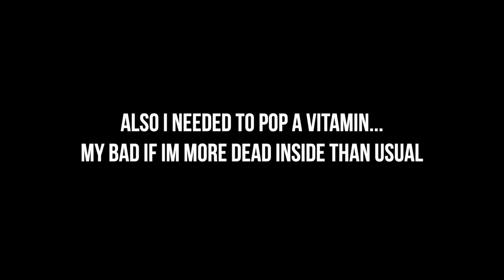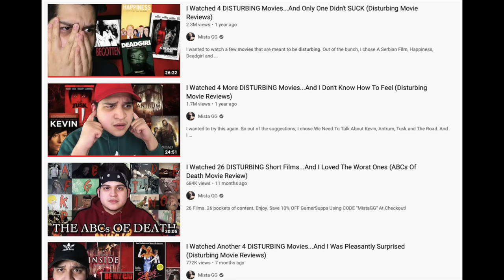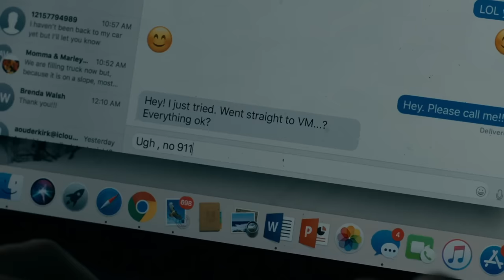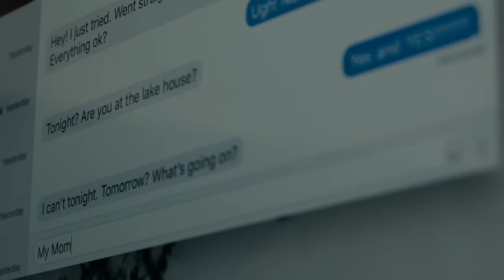NETFLIX “WHAT LIES BELOW" IS DISTURBINGLY BAD.... Please watch |BAD MOVIES & A BEAT| KennieJD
PRODUCTS
~FACE~
Beauty Bakerie Flour Powder Yellow
Danessa Myricks Vision Flush Toasted Almond
Melt Makeup Powder Bronzer and Contour Sculpt Stack
Em Cosmetics HEAVEN'S GLOW FADED CLEMENTINE
Fleck Freckle Noir

~EYES~
EM Cosmetics Flexibrow
Pat McGrath Dark Star Mascara

~LIPS~
EM Cosmetics Soft Blur Velvet Pencil in Mink and Foxy